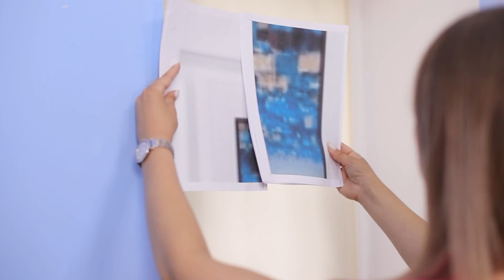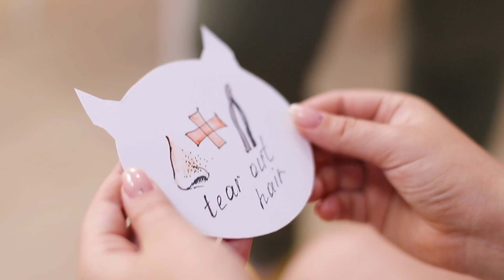मज़ेदार लुका छुपी चैलेंज !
छिपन - छिपाई हमारा  पुराना पसंदीदा खेल है। क्या आपको कठिन और मज़ाकिया कार्यो वाले खेल पसंद है ?

और Troom Troom विडियो देखें:
प्रसिद्ध विडियो: